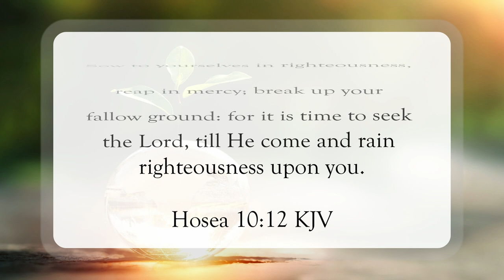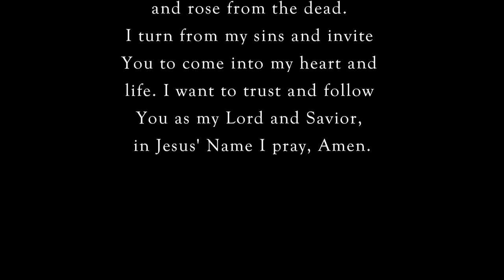Sow To Yourselves Righteousness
Scripture of the Day! Sow to yourselves righteousness!